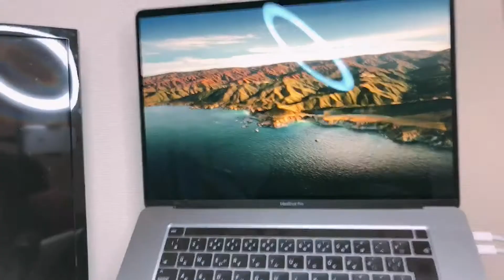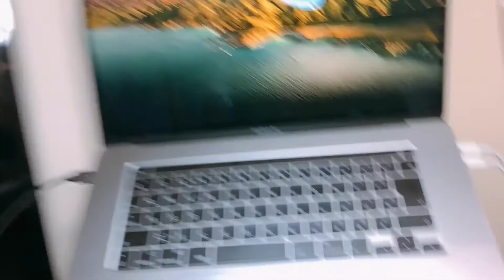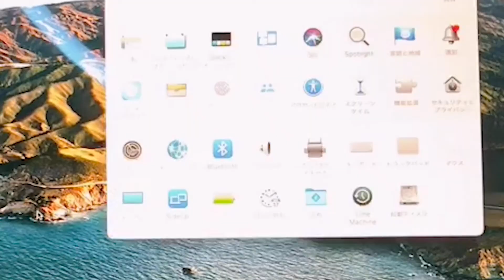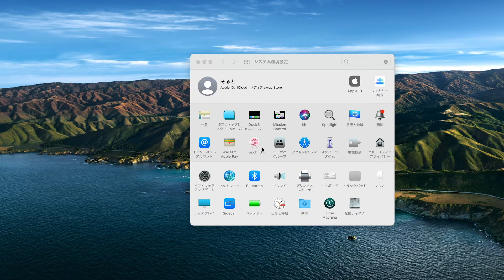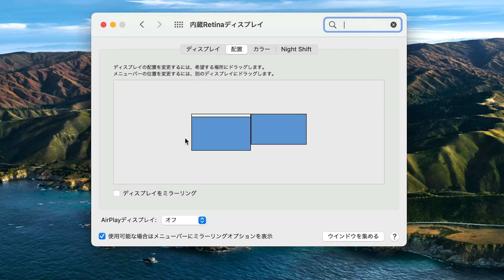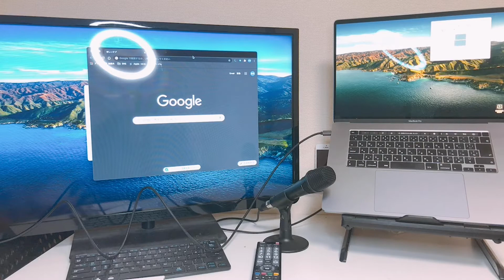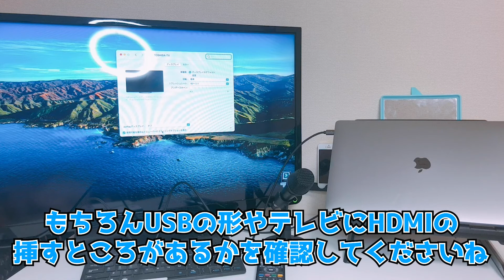テレビとMacBookを繋いでデュアルディスプレイ！？【作業効率化】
こんにちはそるとです！！

MacBookやiphone、Apple Watchの便利な機能や設定、アプリを紹介しています。

今回の動画はデュアルディスプレイになります。
家で眠っていたテレビをデュアルディスプレイ化して見ました！！
簡単にできるので皆様も線を購入してやって見てください！！

目次
00:00 はじめに
00:42 商品紹介
01:55 接続
03:30 設定
04:48 配置
06:00 MacBookを閉じたまま操作
06:58 終わりに

動画で登場するケーブル
Amazon
株式会社uni USB-C HDML Cable

↓リンク先↓

☆僕のおすすめチャンネル☆